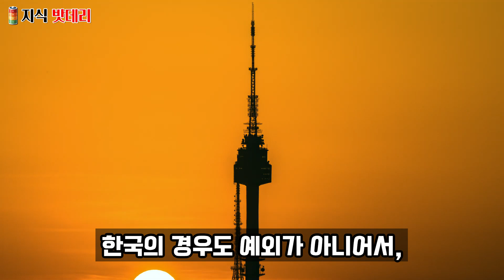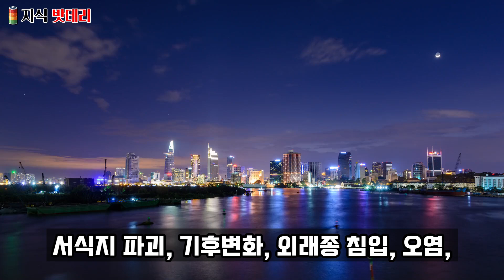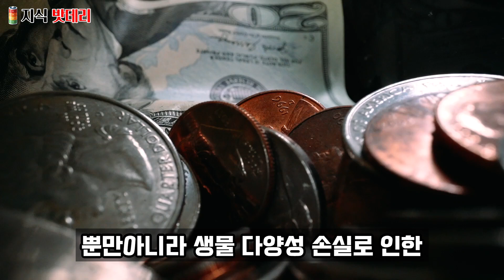[SUB] 🔋인류세, 6차 대멸종⚡현재 대멸종 과정 중인 인류 [ENG/JPN/CHN/SPA sub]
🔋인류세, 6차 대멸종⚡현재 대멸종 과정 중인 인류

지식 밧데리 🔋 입니다
세상에 수많은 지식들 모두 영상으로 만들어
머릿속에 충전⚡ 시켜드리겠습니다

감사합니다!